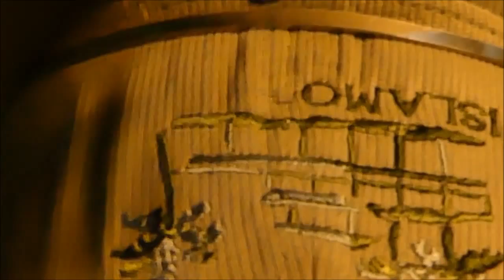A Watercolor into Embroidery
-- in Austin.
Design of home, Islamorada, in the palm trees. painted in watercolor, then digitized into an embroidery design and embroidered onto a dozen caps.
Love jobs like this!